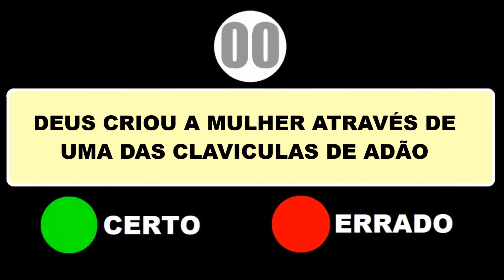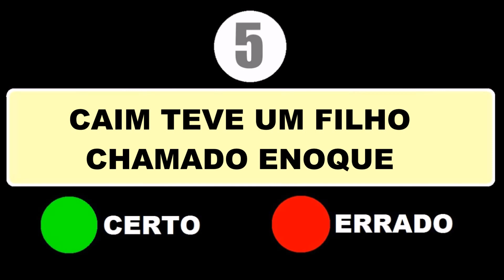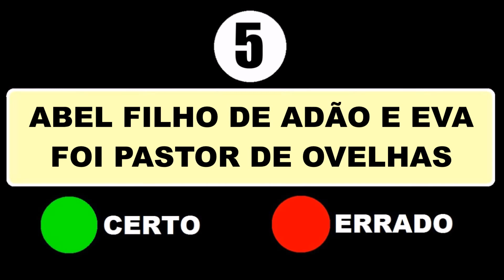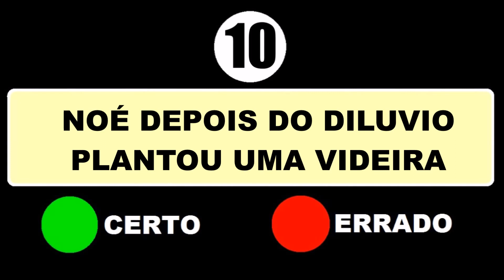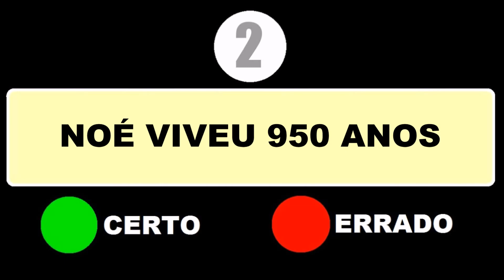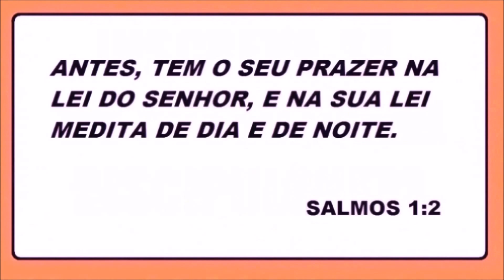10 PERGUNTAS DO LIVRO DE GÊNESIS - DESAFIO BÍBLICO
MISSIONÁRIA REGINA TE CONVIDA PARA MAIS UM NOVO DESAFIO BÍBLICO SERÃO 10 PERGUNTA DO LIVRO DE GÊNESIS VOCÊ TERÁ QUE RESPONDER SE CADA UMA DESTAS PERGUNTA É CERTO OU ERRADO. PARTICIPE DESTE DESAFIO. DEUS ABENÇOE A TODOS FIQUE NA PAZ!